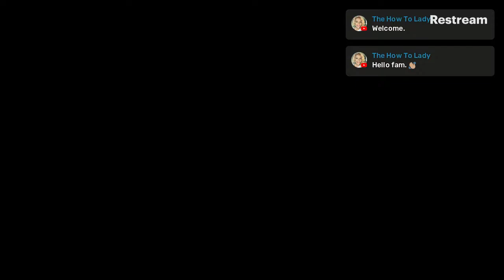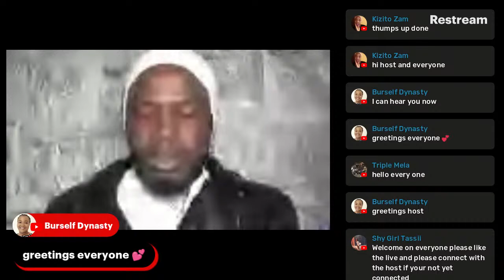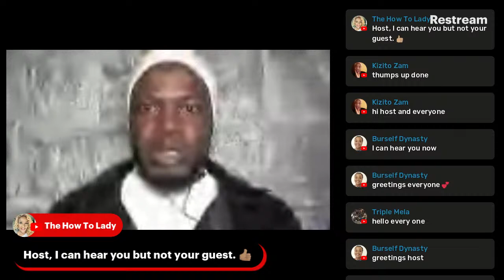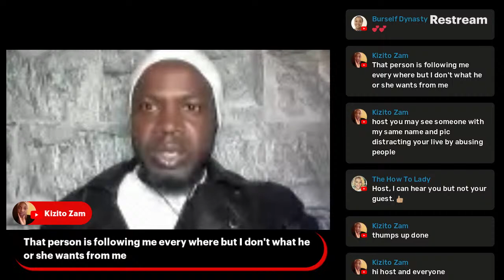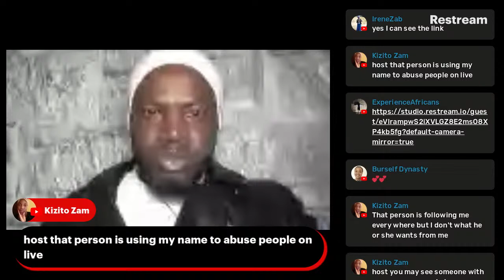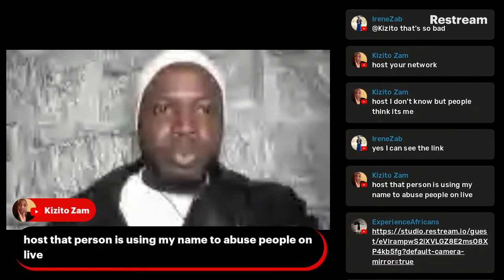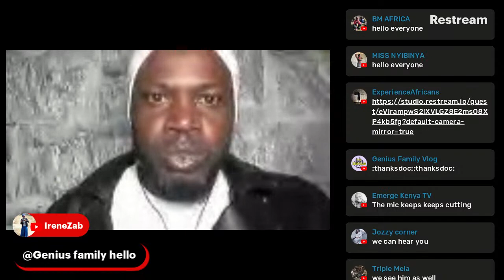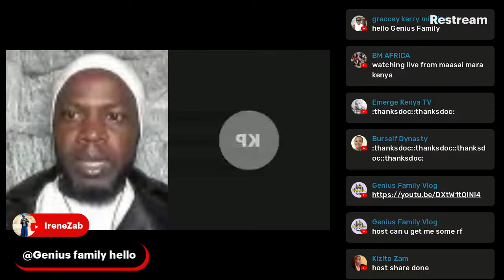LIFE IN TANZANIA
life in Tanzania this is catch up video chat with the winner BIGBROTHER AFRICA 2009 about his life in Tanzania  being and African Youth  icon and celebrity in Africa as a whole , Kevin Chuwnag Pam is The first Nigerian to ever win this prestigious Reality Show.
we will be dicussing is challenges and success stories in Tanzania.

This is a platform in which we share the voices of Africans globally, our rich culture, our heritage, our journeys, experience through out the world.
We promoting the true values of our motherland and showcasing the strength of a great people.
while we doing this, we still show you around our enviroment where we stay and struggle , also the experience of our brothers and sisters back home as they strive to keep up with the challenges of the african society.
how they try to make a difference in the human existance with the limited support from the desire authorities .
yet surviving and make an impact on the Globe,puttuing smiles on thier family and and communities.
Taking you through the experience of African exparts in different countries toiling to make a leaving to support their families, back home
showing the true values of family.

miss trudy
wode maya